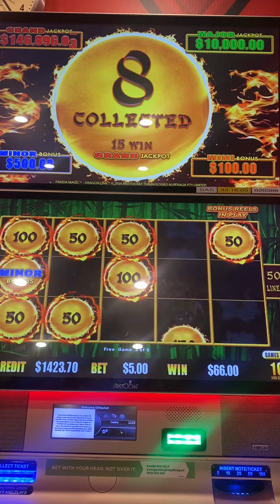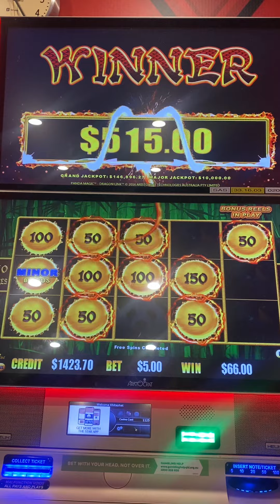$500 Minor drop on free game | LuckySlots Gold Coast